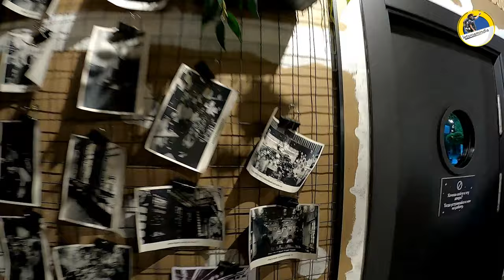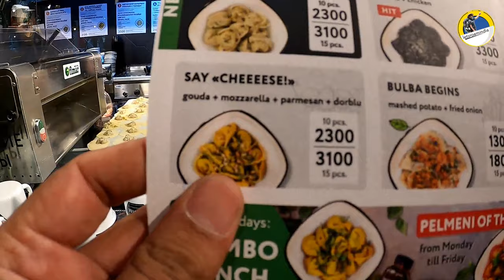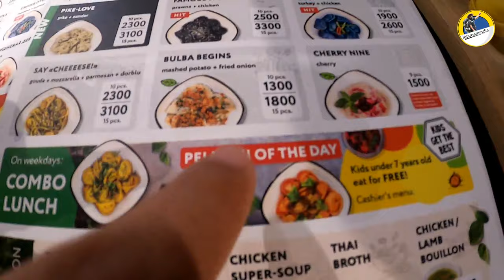Kazakhstan Almaty Nightlife With Kazakh Girl | RED NIGHTLIFE? 💃😱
IN THIS Video : I visited Kazakhstan Almaty nightlife with local Kazakh girl.